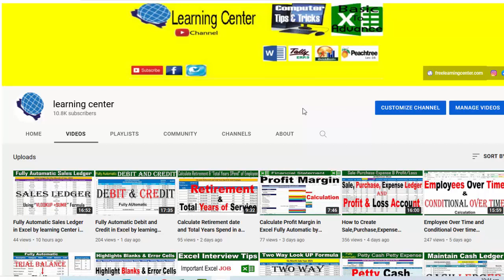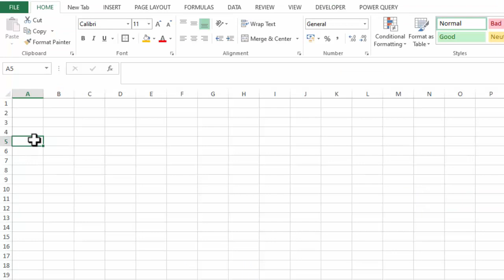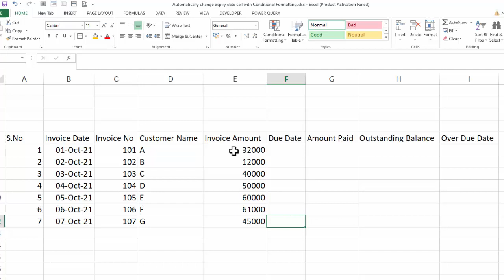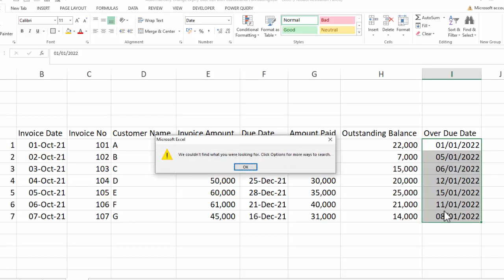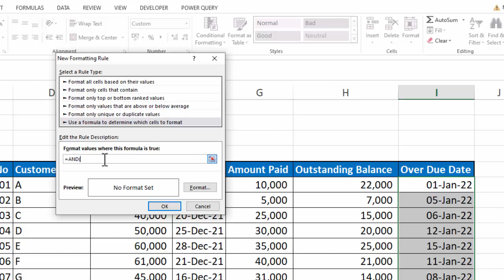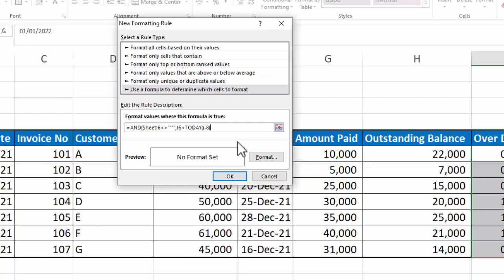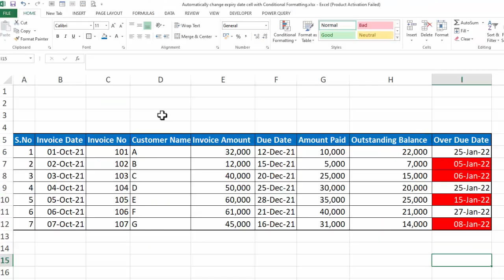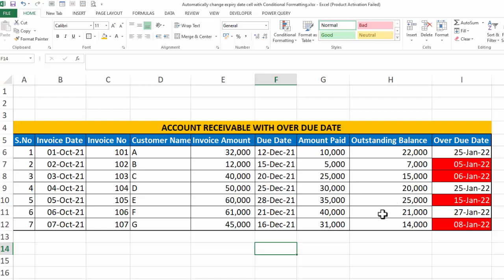Calculate Invoice Payment due date of accounts receivable in Excel by learning center in Urdu/hindi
In this excel tutorial you will learn Invoice payment due date of accounts receivable  in Excel by learning center in Urdu/hindi